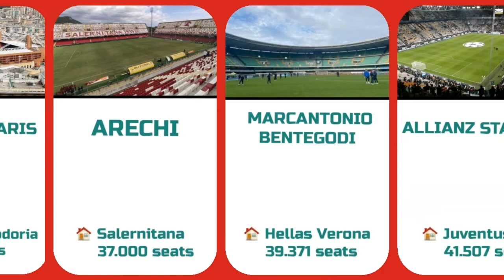Italy - Serie A 2021-2022 Stadiums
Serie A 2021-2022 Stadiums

Pierluigi Penzo @uslecce
Alberto Picco
Sardegna Arena - Gigidelneri
Carlo Castellani - Luca Aless
Gewiss Stadium - Vincenzo.togni
Mapei Stadium - IAmCrisWTF513
Dacia Arena - Matteo.favi
Arechi - Madip86
Stadio Olimpico Grande Torino - Asgaw
Luigi Ferraris - Gabriel Rinaldi
Renato Dall'Ara - Beric Dondarrion
Marc'Antonio Bentegodi @pescaracalcio1936
Juventus Stadium - forzaq8
Artemio Franchi - Sailko
Stadio Diego Armando Maradona - GaeC86
Olimpico - Pixabay/ Marco_Pomella
San Siro - Pixabay/ tlemens